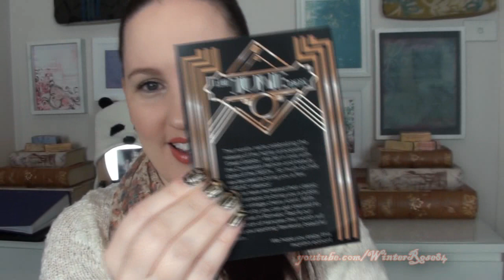Lust Have It - Unboxing for June and May 2013 ($5 off your first box use code WINTERROSE)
Here is my Lust Have It unboxing for June and May!

Lips: Revlon Lip Butter in Tutti Frutti

- - - - - - Follow Me - - - - - -

Vine: WinterRose84

- - - - - - Postal Address - - - - - -

Questions

Q: Where do I buy my NYX, MAC, China Glaze, OPI etc??

A: SONY Handycam HDR-CX110

Music

Lust have it sent me the boxes shown to try for myself. I am not being sponsored or compensated in any way, all opinions are honest and my own... I just want to let you all know my thoughts and help you make up your own mind :D